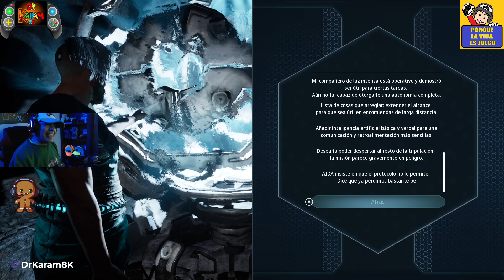IMPRESIONES de THE LAST ORICRU en DrKaram8K Tremendo mundo medieval de CIENCIA ficción 🤯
DESARROLLADOR
EDITOR

Bienvenidos al canal de DrKaram8K. PhD Educación y Sociedad. Magister TIAE. Psicólogo.
Apasionado que vive por y para los videojuegos.